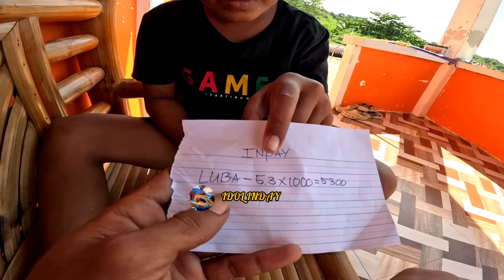halos kasing laki na ni idol inday Ang isdang ito😱